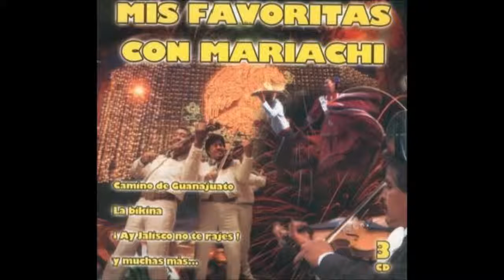Pelea De Gallos - Mis Favoritas Con Mariachi Vol.3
Musica refgional mexicana a tu alcance. Disfruta de lo mejor del mariachi.